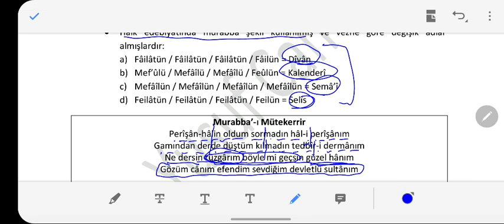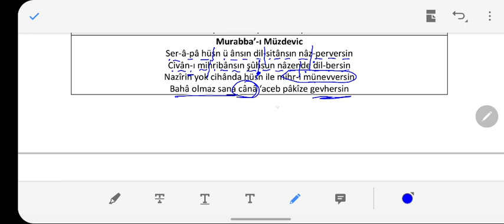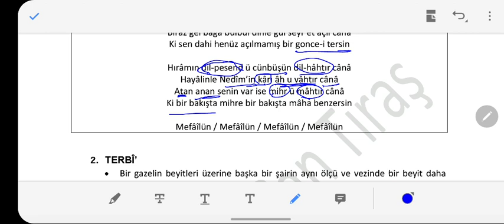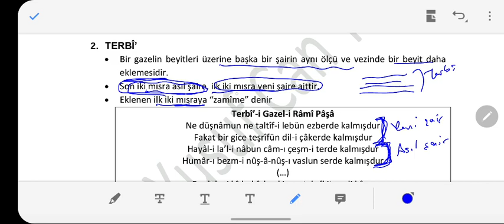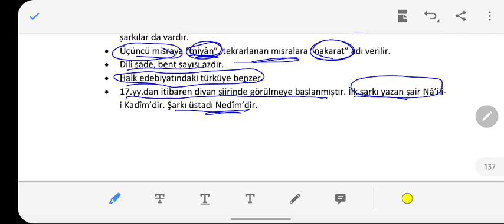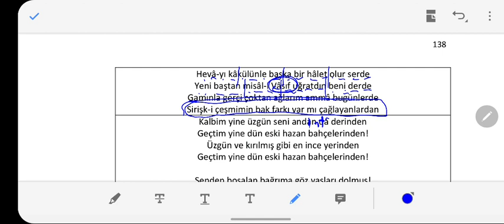ÖABT ESKİ TÜRK EDEBİYATI 7.HAFTA NAZIM BİÇİMLERİ MURABBA TERBİ ŞARKI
Telegram :ÖABT ESKİ TÜRK EDEBİYATI